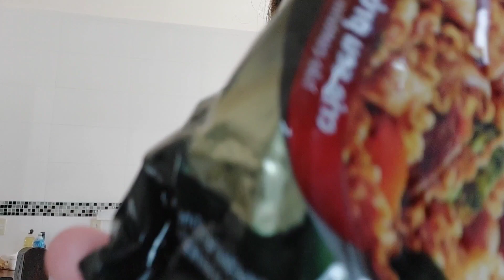Rotina do dia / FIZ MEU ALMOÇO SOZINHA ! Miojo ...